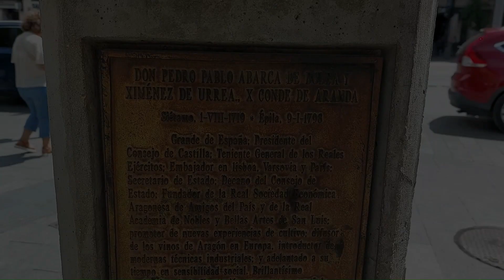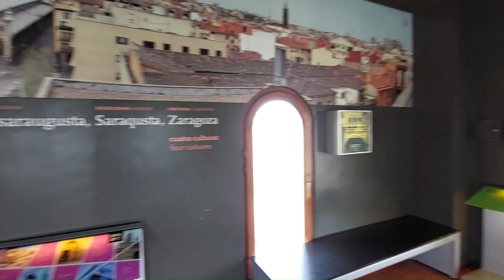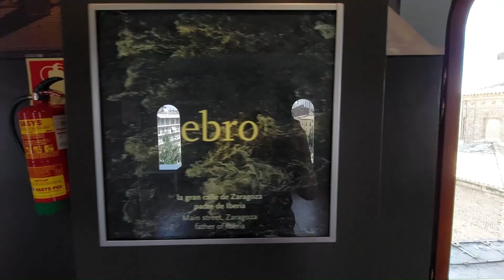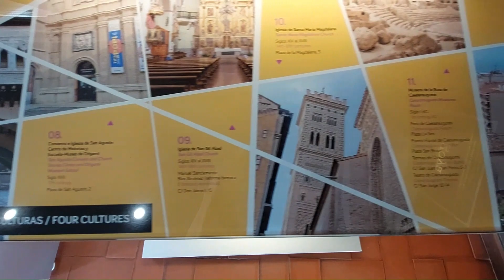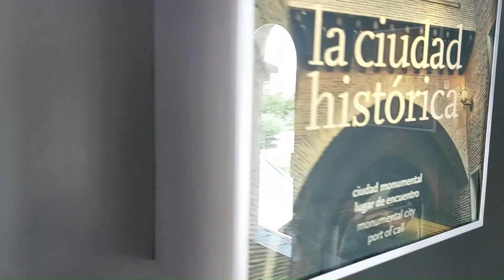Zaragoza Parte 3 - España